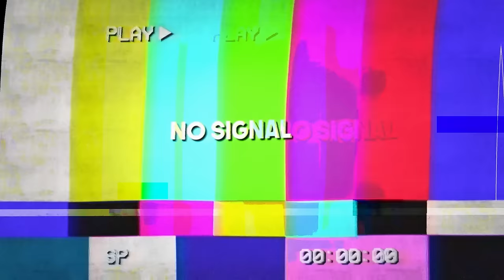Doing my EX GIRLFRIEND’S make-up || Ft Valerie LePelch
I did my Ex Girlfriends Makeup routine on her!

GET ME TO 4 MILLION SUBS!